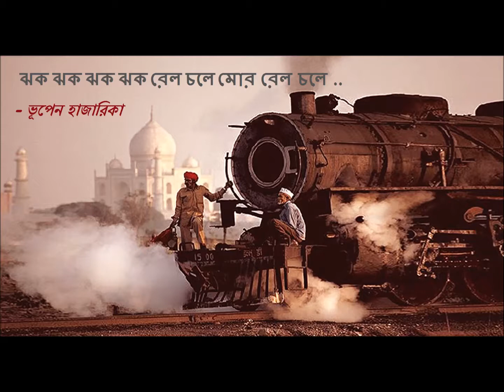Bhupen Hazarika JHAKJHAK JHAKJHAK RAIL CHALE রেল চলে মোর রেল চলে 1954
ঝক ঝক ঝক ঝক রেল চলে মোর
রেল চলে মোর রেল চলে
ঝক ঝক ঝক ঝক রেল চলে
সাম্যের ডাক দিয়ে শান্তির গান গেয়ে
ইঞ্জিন চলে রেল চলে রেল চলে
মোর রেল চলে মোর রেল চলে
ফায়ারমেন আমি দৃঢ় মোঠ হাতলে
দপদপ জ্বলে ওই তেজরাঙা বর্ণের
জলন্ত অঙ্গার বয়লার দ্বিগুণে জ্বলায়
দেহ মোর জ্বলে জ্বলে ঝক ঝক ঝকঝক রেল চলে
চিগনেলমেন আমি কালো কালো কয়লার
গুড় লেগে কালো হয়া বাহুবল দিয়ে
অণ্ধ মলিন পথ দুরে থেলে দিয়ে
আমি প্রগতির রেলপথে নিশান উড়ায়
শোষনের শীতবায়ু দীর্ণ করে
ড্রাইভার লাইনচমেন কুলি কেরাণী আমি
দিন নেই রাত নেই নয়নের ঘুম নেই
আয় আয় হায় হায়
রক্তিম চোখে মোর আগুনের ফুলটিতে
দৃষ্টি দ্বিগুণে জ্বলে
কাজ মোরা করে হায় ক্লান্ত হয়ে পরি
পেটে ক্ষুধার আগুন জ্বলে
যন্ত্রযুগের সুমহান কৃষ্টি মানবের মুক্তির গড়ুক সোপান
অ অ অ অ অ
নুতন গতির সাথে কাঁধে কাঁধ দিয়ে
দৃঢ় হিমালয় সম একতা মহান রোধ করে কে
নবজীবনের ঘনে জলে থলে